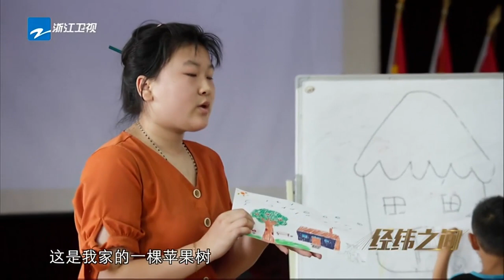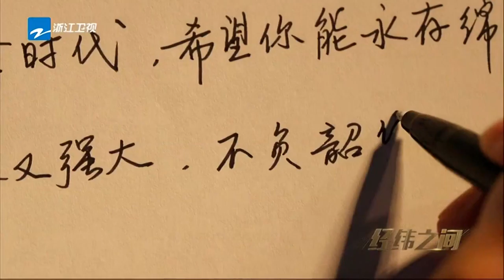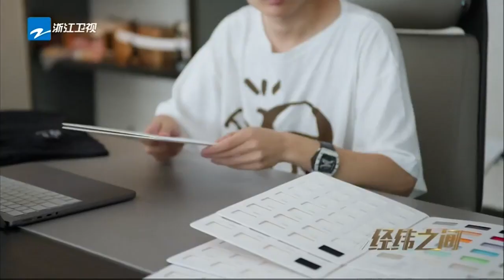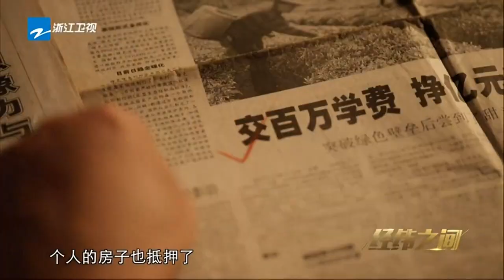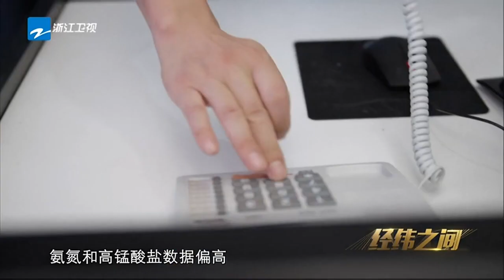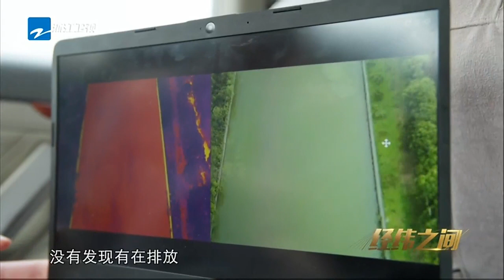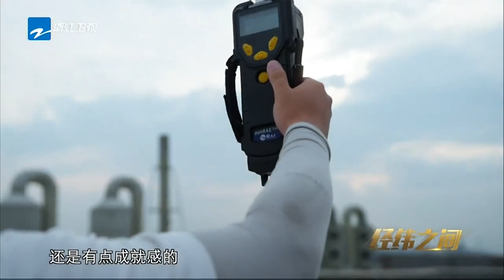Documentary _Between Longitude and Latitude Ep.3